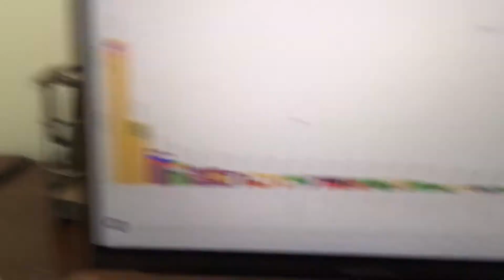Top 20 country’s with the virus